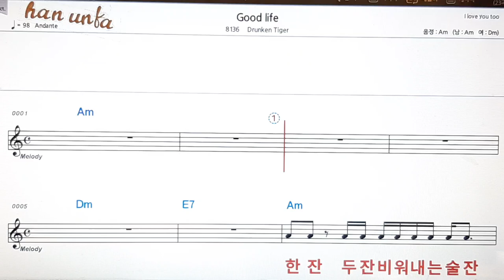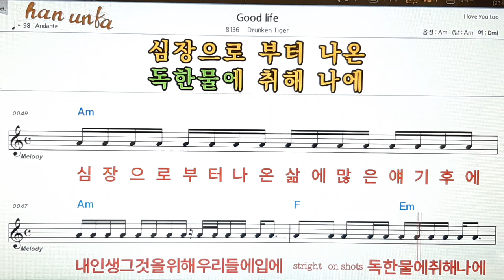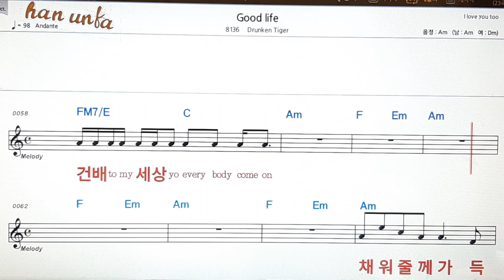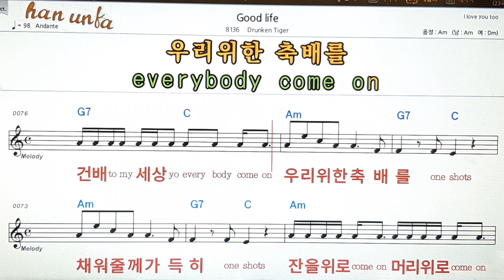good life/Drunken tiger👍노래 반주, 코드 악보,가라오케💋Karaoke*Sheet Music*Chord*MR